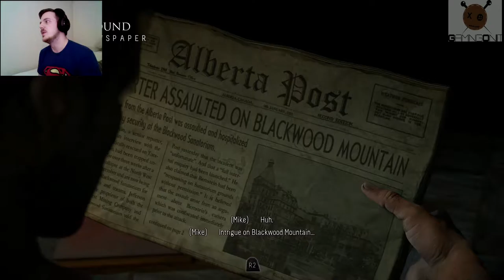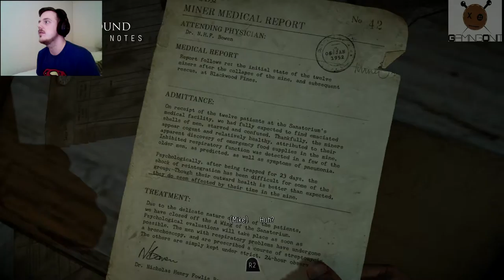CLOTHES REALLY BOTHERED ME ANYWAY! LET'S PLAY UNTIL DAWN PART 6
Hello again. Things are really getting exciting now. Mike has reached the Sanitorium and Sam is all alone back at the huge cabin... I wish I had a cabin like that... Nevermind... Let's see what happens in this weeks episode of Until Dawn.

Please provide the following in the description of your upload:
Jackie - Utsukushii: youtu.be/GiG6pJLVsog